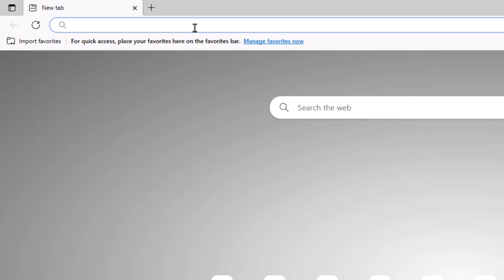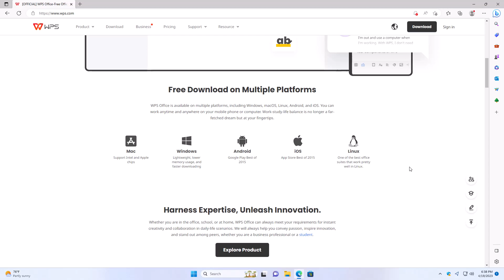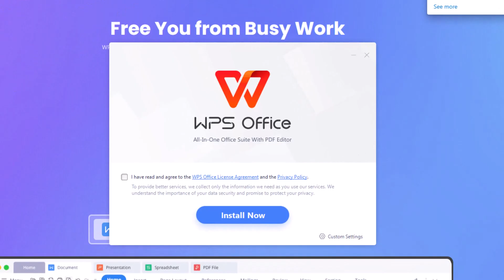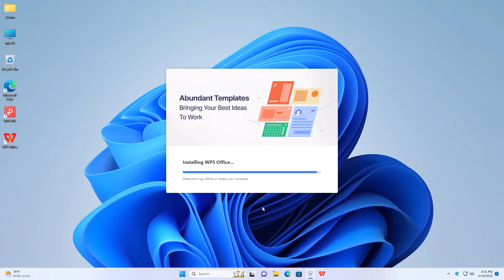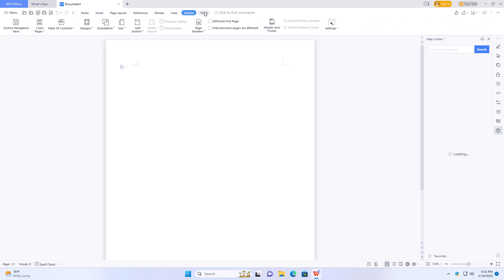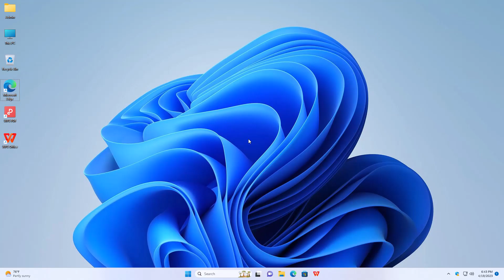How to download and install WPS Office in Windows 11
*Gear*
Microphone Stand
Gaming Chair

*PC Parts*
Memory x2
Video card
M.2 NVMe
Liquid CPU Cooler
Power Supply Sleeved Cable
Power Supply
Computer Case

*Data Storage*
Internal Hard Drives x4
NAS Station